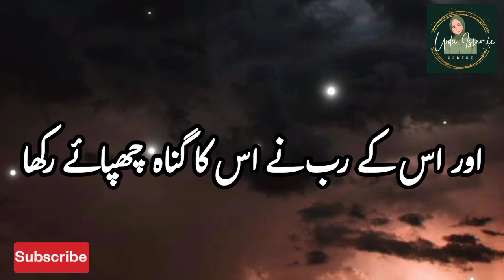Nabi Kareem ﷺ Ne Farmaya | Ke Meri Ummat Ke | Hadees Sharif | Golden Words | Islamic Status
Assalam-u-Alaikum ☺️